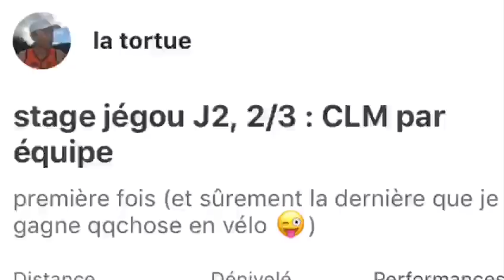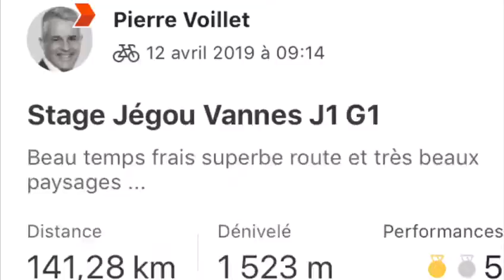Stage Route Vannes Avril 2019